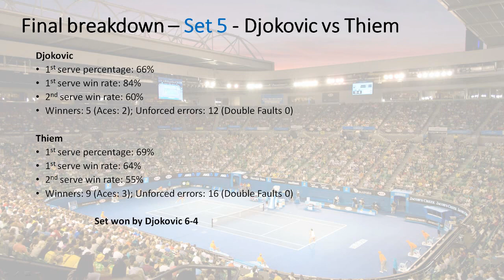Djokovic Wins 2020 Australian Open - Men's Final breakdown, thoughs about the "Grand Slam Race"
Novak Djokovic wins his 17th Grand Slam Title, 8th Australian Open Title - by beating Dominic Thiem in over 5 sets, in 3 hours & 59 minutes.

Breakdown of the match, set by set, impressions on the progression of the match, finally thoughs if Novak could catch Rafa and Roger in the Grand Slam count.